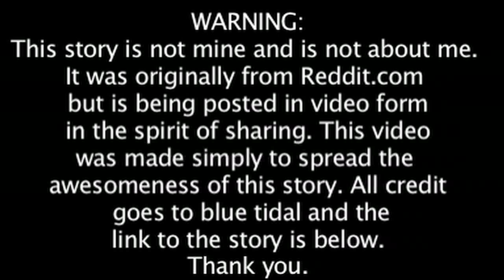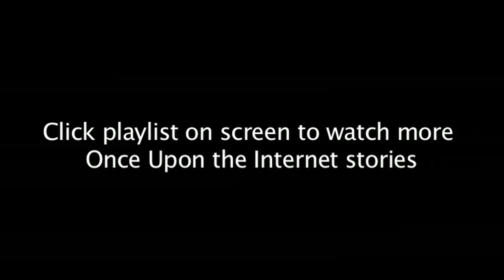"The Smiling Man" Scary Story :: Once Upon the Internet #15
More OUTI Stories found here.

Click to watch Black Ops 2 Episode 39: Top 10 WTF Moments!

Submit your clips to RespawnTopPlays at gmail dot com and you could win an Elgato Game Capture HD!!! The winning clip each episode will win this $180 capture card.

Black Ops 2 Accepting Submissions:
Episode 41: Trick Shots
Episode 42: Amazing Kills
Episode 43: Killfeeds and Killstreaks

Halo 4 Accepting Submissions:
Episode 38: Sniper Kills
Episode 39: Amazing Kills
Episode 41: Fails and Unlucky Moments

Click to watch Halo 4 Episode 36: Top 10 WTF Moments

Click to watch Black Ops 2: Top 10 Sniper Kills: Episode 38!

Click to watch Halo 4 Episode 35: Top 10 Lucky Kills!

Click to watch OUTI Ep14: "A Rotisserie Changed a Man's Life"